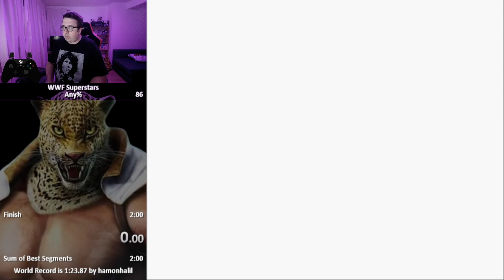WWF Superstars Speedrun in 1 minute 39 seconds (Game Boy)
Wasn't completely happy with last week's personal best, so had another push for a better time this week and achieved a 1 minute 39 seconds run, which i'm more than happy with! Love the video's thumbnail too ha ha!